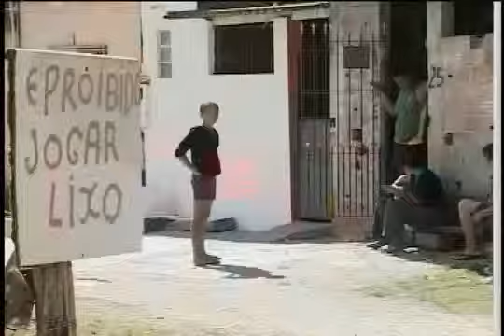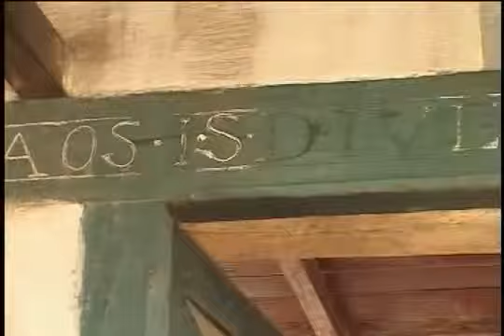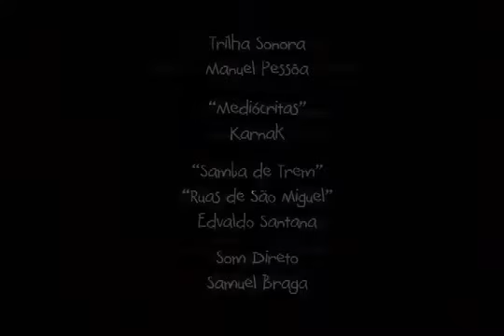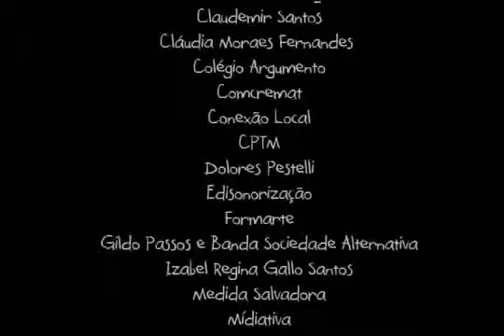São Miguel Paulista